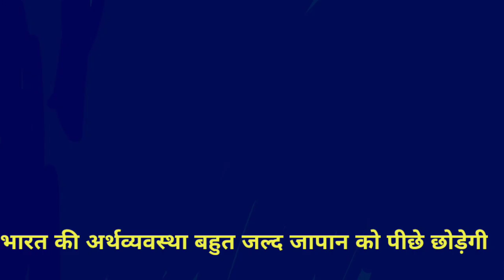Bharat itna aage nikal jaega aur Pakistani vahin ke vahin rah jaenge | Pak Media latest on India